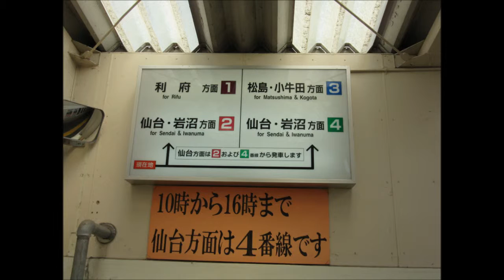岩切駅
01.岩切駅です
宮城/仙台市にあるターミナル駅です
東北本線
利府線
結びます